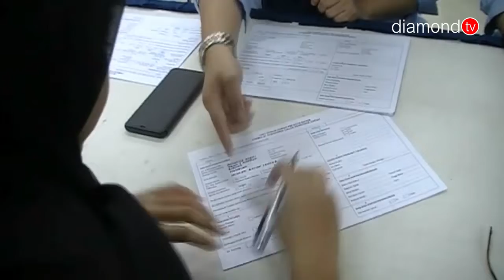IMIGRASI KELAS 1 BATAM GELAR AKSI DONOR DARAH DI HARI BHAKTI KE-69